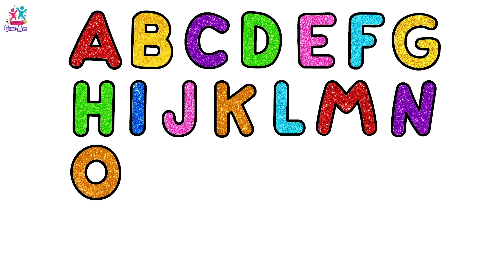Glitter Finger Family | Drawing & Painting For Kids By Chiki Art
Hello Kids! Let's learn how to paint a glitter finger family and other fun and easy drawings for children! Join Chiki Art where we will learn, get creative and have lots of fun drawing and coloring!

A simple drawing and coloring videos collection for kids. Learn how to draw well with Chiki Art Channel, the best of coloring and drawing videos for children to help them improve, enhance and even learn how to paint. This drawing channel is for kids of all ages. Whether you are a preschooler, teen, or an adult, any person can learn when watching these fun and entertaining colorful videos!